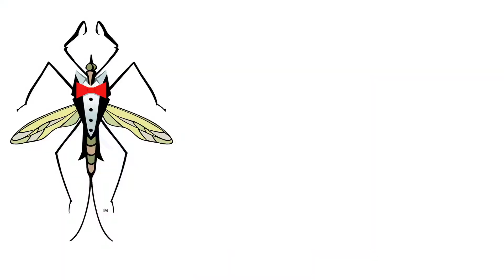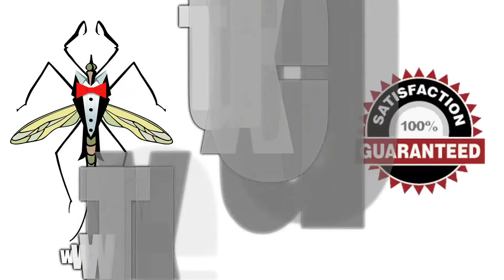Mary Kay- Master Gardener-Loves Mosquito Control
As a master gardener and executive director of Urban Ag Counsel, she spends a great deal of her free time outside and with Mosquito Misting from Tuxedo Mosquito Control she can enjoy having all the good bugs with out have the bad ones.